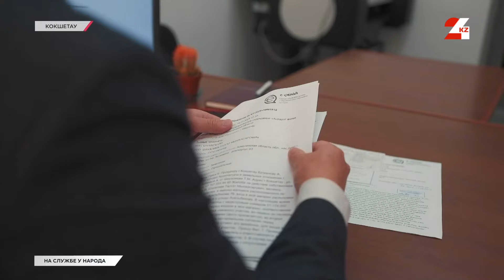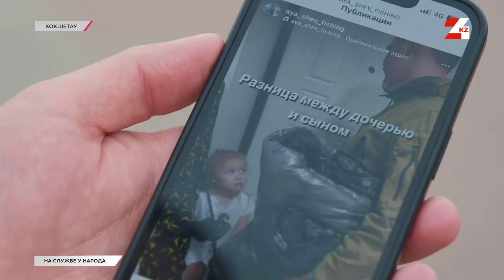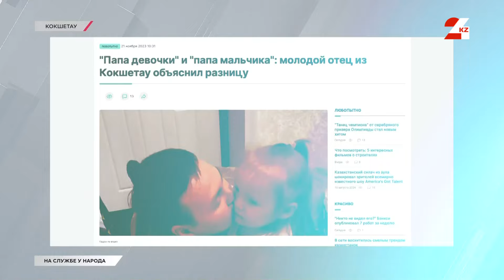Госслужащий Акан Аяшев: инициативный и ответственный | На службе у народа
В городе Кокшетау в очереди на участки под индивидуальное жилищное строительство сегодня стоит около 30 тысяч человек. Многие из них обращаются в акимат. Справиться с таким наплывом заявок непросто.
Как взаимодействуют сотрудники государственных органов с гражданами, нам расскажет Акан Аяшев. Профессиональный путь в госоргане он начал с простого курьера. За пару лет стал заместителем руководителя отдела. И теперь бесспорное преимущество Акана – знание тонкостей работы, начиная с низов. Сейчас специалисты отдела оказывают шестнадцать государственных услуг.